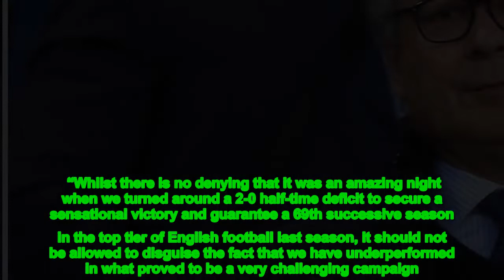Everton narrowly avoided relegation last season